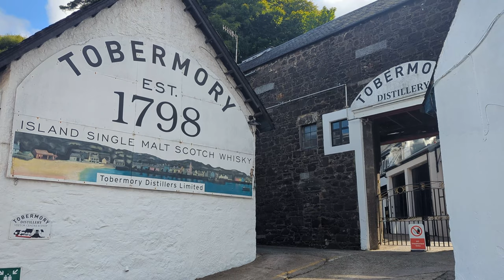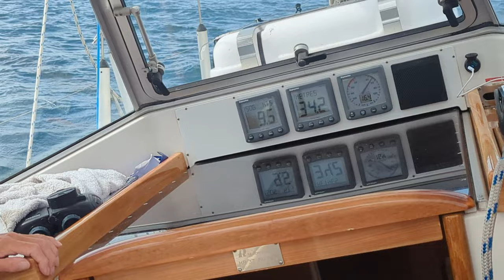Sailing on the West Coast of Scotland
This is our Sailing trip on the West Coast of Scotland in July 2023, on board Jandina, a Hallberg Rassy 37 belonging to Andrew Morgan. This was one leg of Andrew's trip around the UK over 3 months in the summer of 2023.

Mallaig, Canna, Mull (Tobermory), Oban, Craobh, Tayvallich, Gigha (Ardminish), Campbeltown, East Loch Tarbert and Troon.

Music from Power Director Library - Scottish Highlands, My Bonny Redhead, Ayes of Green, Coin of the Realm, Cliffs of Moher, Barefoot Bonfire Dance, Flowers for Pluto, Mayfly Jig, Subtext of a Smile.